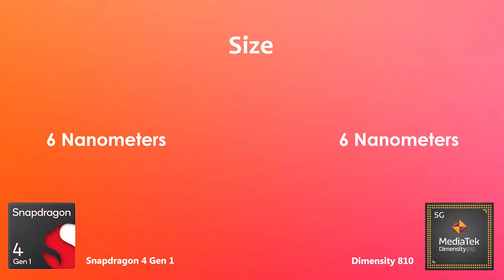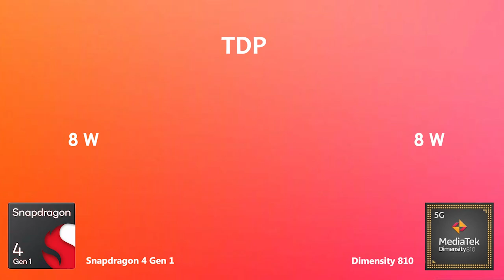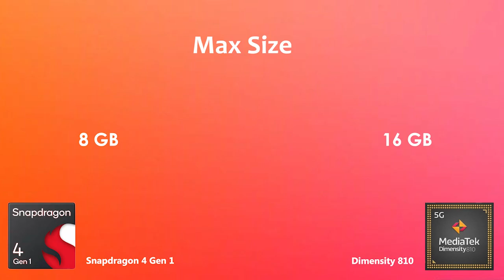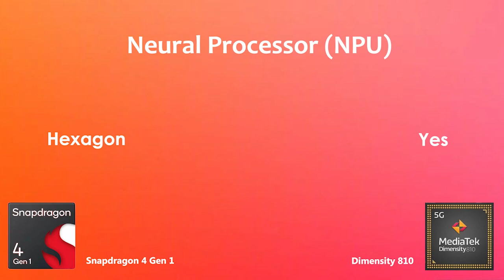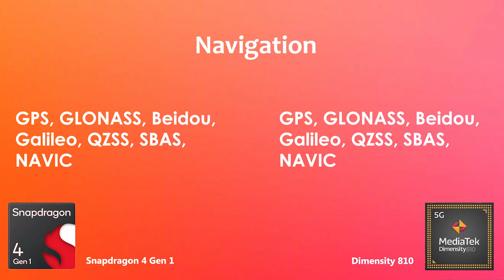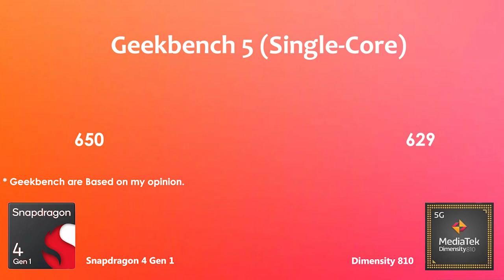Snapdragon 4 Gen 1 Vs Dimensity 810 | Antutu Benchmark & Specification | Which is Better ??